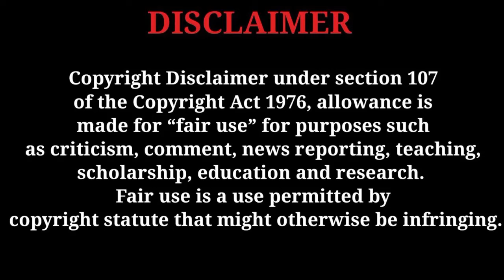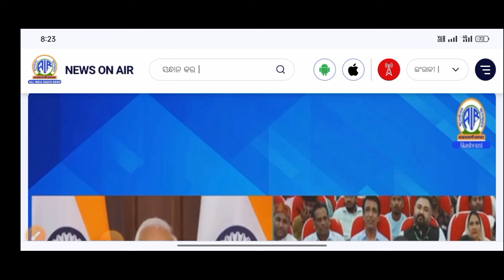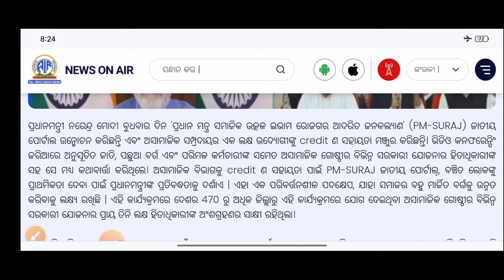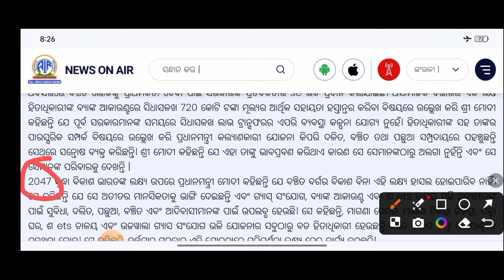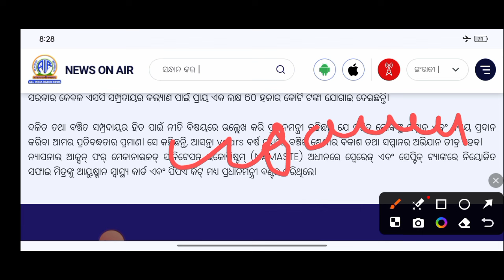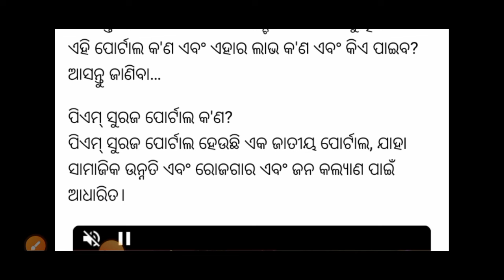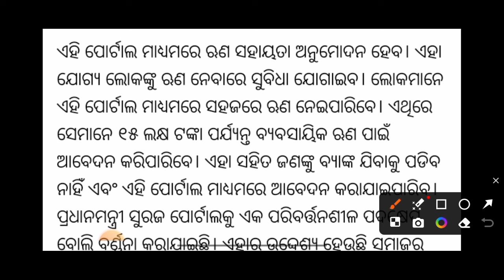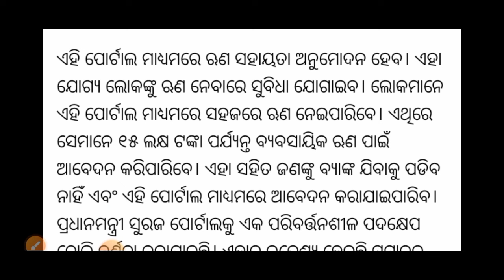୧୫ଲକ୍ଷ ଲୋନ ମିଳିବ /How to online PM Suraj portal loan/technical surya 01/pm suraj portal loan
Details